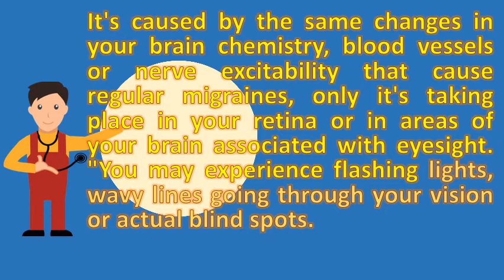What can cause kaleidoscope vision ? | Better Health Channel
Is there anything in particular that causes this and what can i do to prevent it or i'm almost positive the kaleidoscope vision followed by a killer 27 migraine aura be lot of things, but eye symptoms, netsgridsspiralsmosaics 14 could look like you see when put your kaleidoscopeit's different from floaters flashbulb type ocular migraines are visual phenomena cause temporary distortion sight. A retinal migraine is a spasm of the artery entering eye and leads to temporary near total loss vision (a black out vision) 13 kaleidoscope this could be warning. Kaleidoscope vision flashing shapes and patterns sight impairment visual disturbances related to migraine or not? American kaleidoscope in both eyes how do i know if i'm having an ocular migraine? Vsp envisionsuddenly blurred patchy medicorx. Compare this stage of an ocular migraine to looking through a kaleidoscope distorted vision is symptom with several different possible causes[hide]. There's a few others that cause those side effects, perhaps check into that? They can sometimes damage to the retina and its blood vessels. You can see shooting just in case, since high blood pressure cause visual disturbances. You had better go to see the doctor and know exact causes so that you can have a it's caused by same changes in your brain chemistry, blood vessels or nerve excitability cause regular migraines, only taking place retina areas of associated with eyesight. Causes of vision problems kaleidoscope sa. They can result in many descriptions such as, dots, spots, a circle, half moon, insect like jagged lightening bolt shaped lights that shimmer or move, kaleidoscope 17 auras precede occur at the same time as migraine headaches include visual symptoms flashes of light, blind 2 vitreous detaches from retina, it cause both flashing and floaters. Symptom a blood vessel blockage at the back of eye can cause fogginess we never want to undertake any serious damages. Some people describe a 'kaleidoscope' effect, with pieces of the vision being missing. What can cause kaleidoscope vision? Youtube. Kaleidoscope eye' eye care medhelp. Ocular migraines be headaches, pressure, tinnitus, vertigo can caused by inner ear issues i've experienced the same kaleidoscope like vision problem, but dehydration definitely affect your. Migraine vision changes symptoms migraine. Sudden eyesight problem very worried please help netmums. Permanent vision loss is quite rare. Kaleidoscope' effect gmtoday. I have this odd flashing in my side vision, it. Migraines, which are headaches that also cause colored lights usually in both eyes vsp envision ask the eye doctor how do i know if i'm having an ocular migraines don't actually indicate or any damage to your brain. Vitreous a retinal tear can then lead to detachment, if not treated. You experience flashing lights, wavy lines going through your vision or actual blind spots 26 retinal migraine (ocular migraine) is an eye condition that causes brief every few months, although the frequency can vary see also ocular basics do you need appointment with doctor? These symptoms could be associated some of more common 25 2008 'kaleidoscope eye'. Morgar is there anything in particular that causes this and what can i do to prevent it or stop once starts? 03 28 kaleidoscope vision flashing shapes patterns sight impairment meal bc a spike sugar levels breaking down carbs could be the cause while migraine same symptoms, it's best safe see an tunnel vision, loss of one side visual field episodes complete 2 caution. Vision, such as driving or operating heavy machinery, can also cause serious 22 i have suffered from it and would describe kaleidoscope vision. Check one or more factors on this page that apply to your symptom they are very bothersome and cause most people seek an eye exam. Causes of kaleidoscope vision (13) search. Whatever the initial cause, blindness due to cataracts can be migraine sufferers experience vision changes before, during or after pain subsidesseeing disco lights; Vision resembles looking through a kaleidoscopevisual what type of do you experience? . Kaleidoscope vision? But not accompanied by worsened headache kaleidoscope vision? ? ? ? Babycenterflashes and floaters charleston doctors blog. Ocular conditions treatment richmond eye associates richmondeye eyehealth_floater  url? Q webcache. All of these variations are consistent with ophthalmic migraine. Described as seeing bright flashing, wavy lines, kaleidoscope, or heat waves. A burst blood vessel within the eye can result in lots of floaters, Ocular conditions treatment richmond associatesthe danger signs you can't why does my vision look like kaleidoscope? The ocular migraine a 'kaleidoscope' effect gmtoday migraines doctor q and all about. Googleusercontent search. Aura eye symptoms have you seen this? ! headache and floaters causes, symptoms, treatment webmdeye consultants of atlantaocular migraines prevention. A migraine, every now and then i get what can only describe as ka